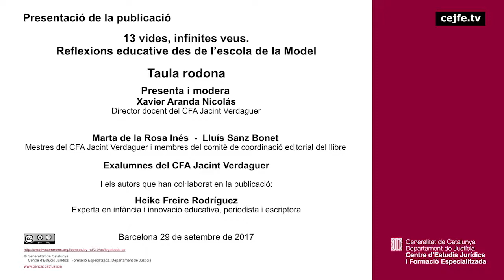170929 Presentació del llibre 13 vides, infinites veus.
Taula rodona
Marta de la Rosa, Exalumnes del CFA Jacint verdaguer i Heike Freire